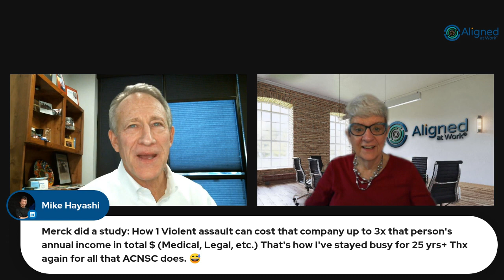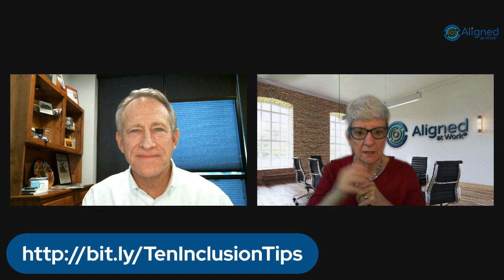Safety Leadership: The Rules are Changing with Rick Murray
Laurie Battaglia (she/her), CEO of Aligned at Work and Rick Murray (he/him), CEO of Arizona Chapter of National Safety Council discuss Safety Leadership and have an open conversation with the audience.
At Aligned at Work®, we specialize in helping companies stop unwanted turnover by strengthening the bond between leaders and their teams. Lack of engagement and employee turn over is extremely costly, in both money and productivity. Our system saves thousands in hard dollar costs for recruiting, on boarding, and training new hires, including ramp-up time to full effectiveness. We help leaders create thriving and high-performing workplaces.
Leaders hire us during significant times of change:
*Start-Up
*Team Turnover
*Team Growth
*Team Dysfunction
*When all is well